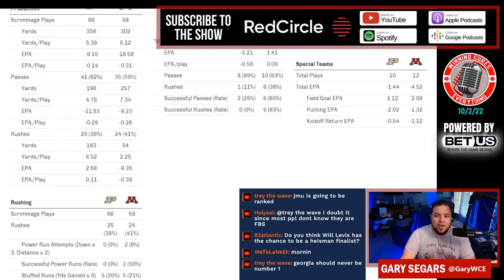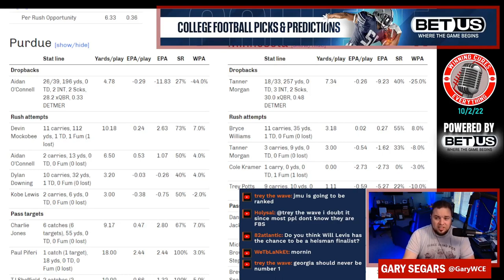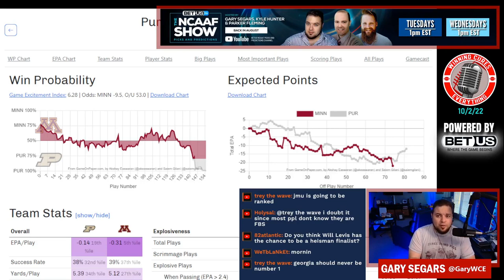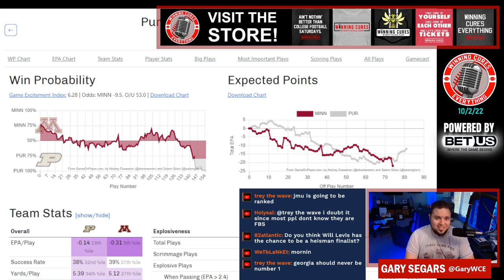Purdue vs Minnesota quick reaction & recap 2022 College Football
Gary gives his quick reaction, breakdown & recap to Purdue’s big win vs Minnesota in Week 5 of the 2022 College Football season.  What do we make of Purdue coach Jeff Brohm or Minnesota coach PJ Fleck after this one?  What happened here, what do the stats say, etc?